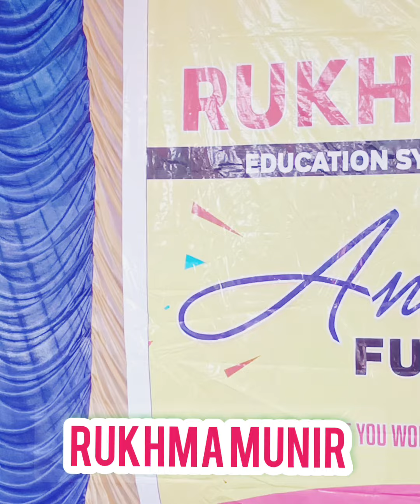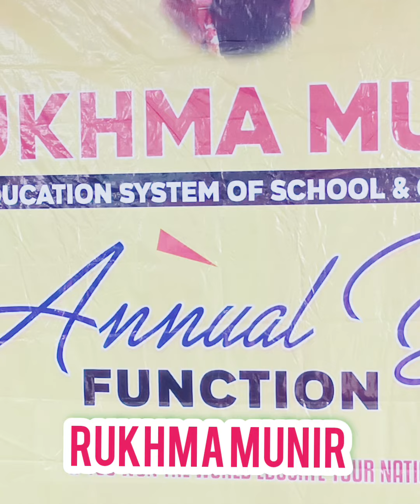sariki speech palwasha malik